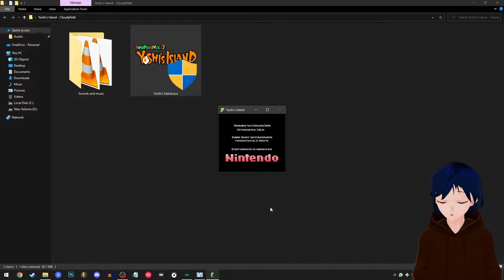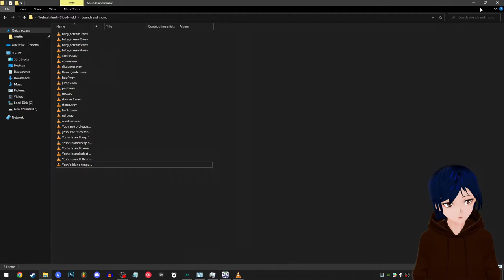Yoshi.EXE - 2022 REMAKE (Yoshi's Island - Cloudyfied)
Welcome to my let's play of the 2022 Remake of Yoshi.EXE (originally from 2014) made by the creator of Sonic.EYX, CloudyJolt_Gamer!